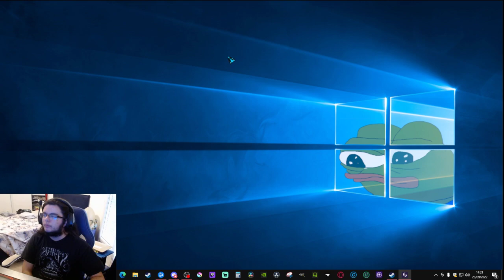Trove [FR] Le problème de rework Boomerangueur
Pourquoi cette mise à jour peut-être une très mauvaise.